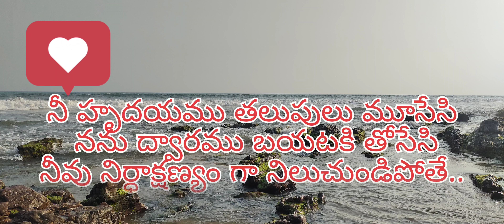VALENTINE'S DAY SPECIAL # LOVE QUOTE # LOVE STATUS # WATSAPP STATUS # VAMSI'S WRITINGS